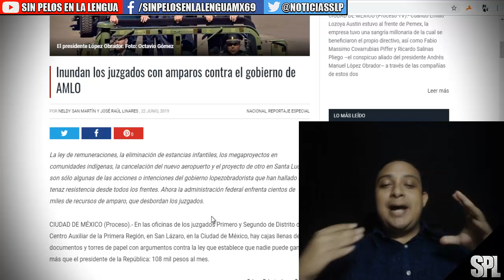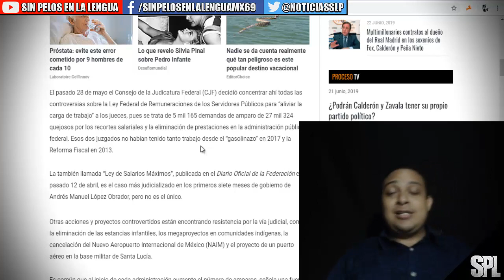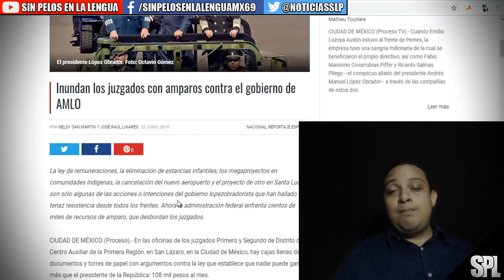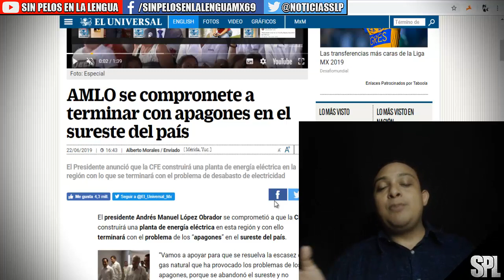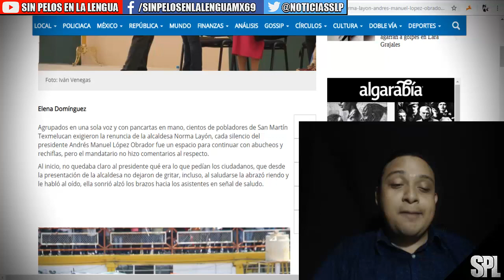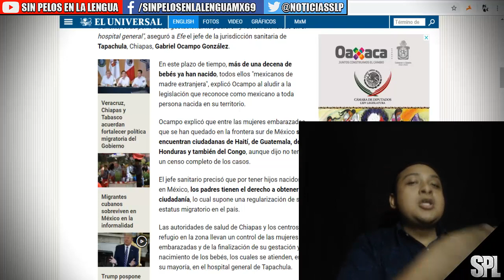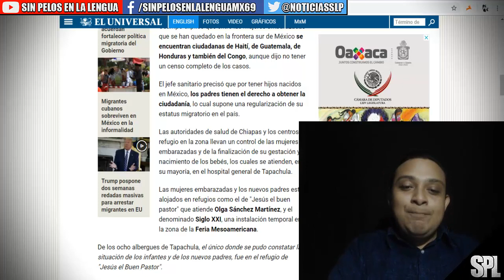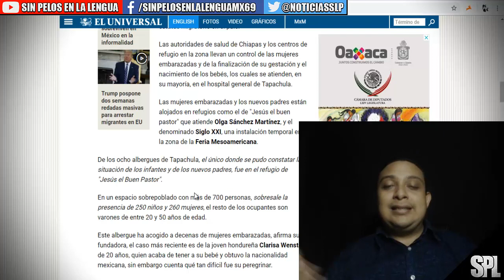MIGRANTES PODRÍAN OBTENER NACIONALIDAD MEXICANA DE ESTA MANERA [NO LO VAS A CREER]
Agrupados en una sola voz y con pancartas en mano, cientos de pobladores de San Martín Texmelucan exigieron la renuncia de la alcaldesa Norma Layón, cada silencio del presidente Andrés Manuel López Obrador fue un espacio para continuar con abucheos y rechiflas, pero el mandatario no hizo comentarios al respecto.

Al inicio, no quedaba claro al presidente qué era lo que pedían los ciudadanos, que desde la presentación de la alcaldesa no dejaron de gritar, incluso, al saludarse la abrazó riendo y le habló al oído, ella sonrió alzó los brazos hacia los asistentes en señal de saludo.

López obrador fue recibido entre manifestaciones, en la autopista México-Puebla por la inseguridad que se vive en las carreteras, y a la entrada del Centro Deportivo donde se realizó el evento, también lo esperaba un grupo de habitantes que protestaban por la violencia y la privatización del agua.

[Video] Se equivoca AMLO y le agrega un municipio a Puebla
Desde su presentación y hasta su discurso, el presidente fue aplaudido, los abucheos se dirigieron a la presidenta municipal de San Martín Texmelucan, Norma Layón y en su momento, al alcalde de Atlixco, Guillermo Velázquez. A diferencia de eventos en otros estados, no hubo gritos contra el gobernador Guillermo Pacheco Pulido, quien dio la bienvenida al Ejecutivo federal.

Durante su discurso, López Obrador no hizo comentario alguno sobre las causas de la manifestación ni en general de la inseguridad; en cambio, ensalzó los programas de Bienestar y su compromiso que no haya intermediarios para que los apoyos lleguen a quienes lo necesitan.
FILAS Y RECUERDITOS
Los asistentes al evento de López Obrador en San Martín Texmelucan llegaron desde muy temprano al Centro Deportivo San Damián para presenciar la visita del presidente, por lo que hicieron largas filas para poder acceder.

Tuvieron preferencia los adultos mayores, quienes se colocaron en la parte frontal del presídium para escuchar el mensaje del presidente, algunos de ellos llevaron folders con sus peticiones, que fueron recogidas por los “servidores de la nación”, quienes se las entregarían al presidente.

Cerca de la puerta de acceso al recinto, se ubicaron los vendedores de recuerdos, algunos se relevaron para acudir al evento que encabezaría el mandatario en el municipio de Atlixco, otros, remataron algunos elementos.

Los llaveros de López Obrador, muñecos con la figura del presidente, playeras y gorras, fueron algunos de los productos a la venta.

Uno de los seguidores del presidente, vistió a su hijo como el mandatario y éste causó sensación entre los asistentes que se tomaron fotos con él.